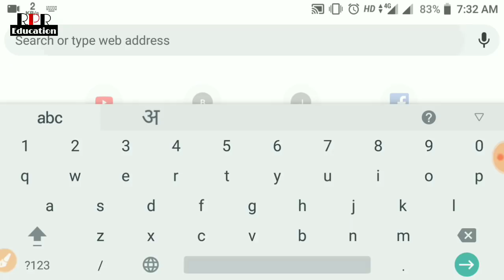बिहार के सभी जिलो की कार्यपालक सहायक की full Information इस video में ।। Bihar jobs 2018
Comment...kare...Es video. k ... related koe question ho to. 👌👌💐💐💐💐